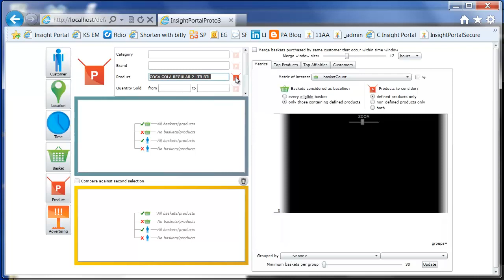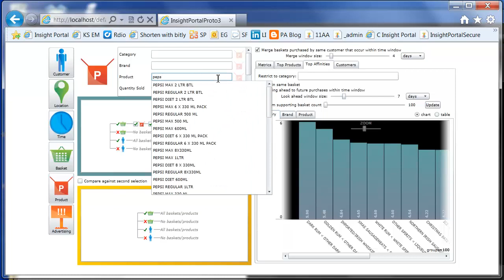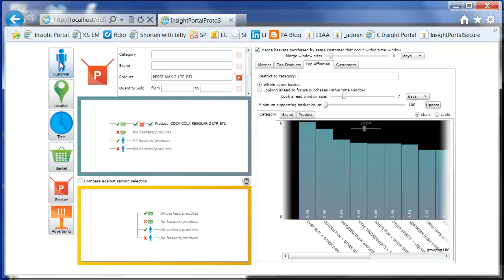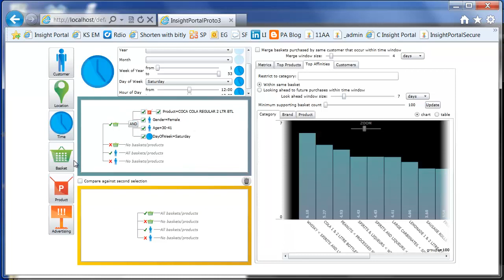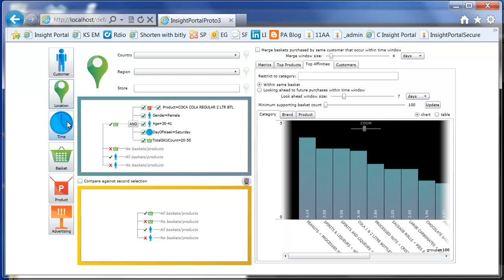Product Affinities - Market Basket Analysis Education Series by 11Ants Analytics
This edition of the 11Ants Analytics Market Basket Analysis Education Series introduces the concept of PRODUCT AFFINITIES. Knowledge of product affinities can be a very powerful tool for retailers, in helping them understand both how their customers are buying products and how their products are interacting together. The video deals with the question 'what is a product affinity?'. It then demos various ways affinities can be queried using several FMCG examples. The solution used to demonstrate the concepts is the 11Ants Insight Portal - an advanced market basket analysis solution.